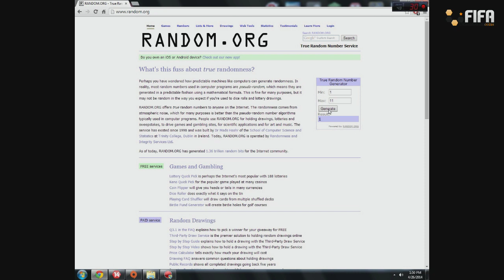Pokemon Ultimate Team #12 | Camerun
Skype: kkwik96